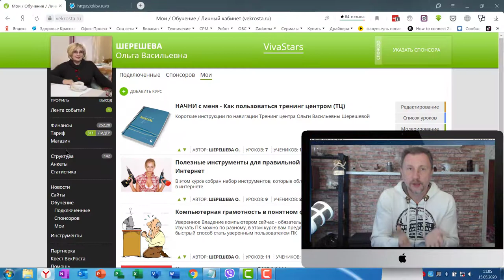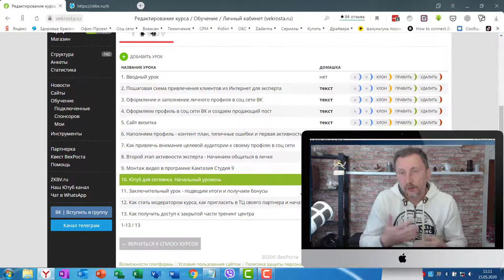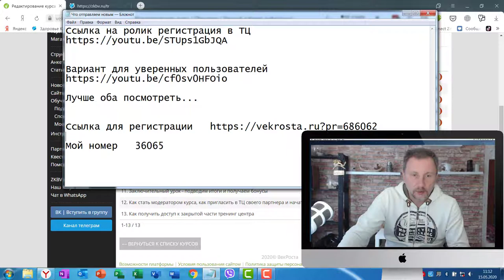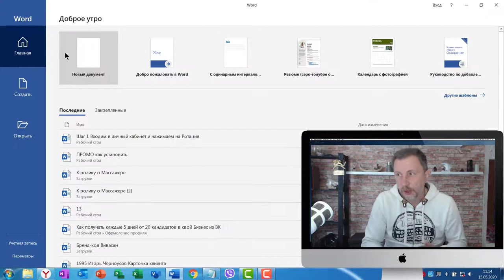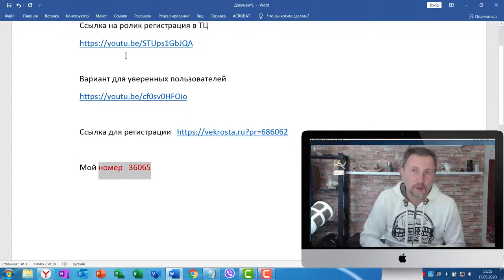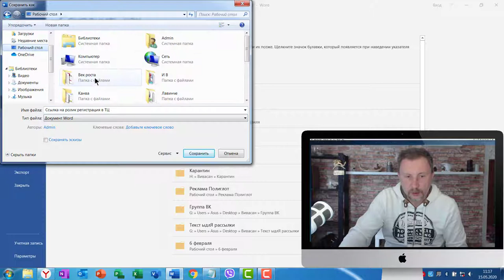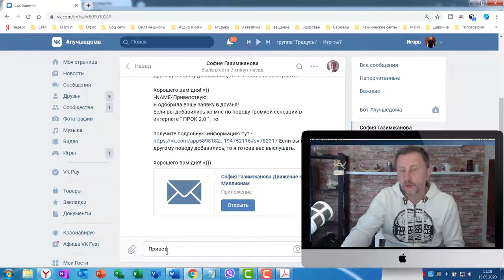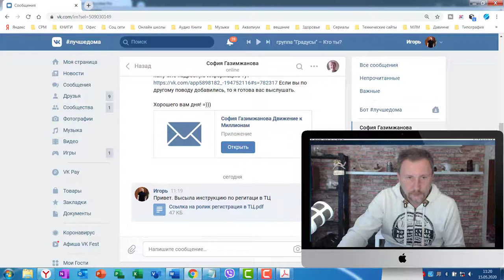Рекрутинговый одностраничный сайт Урок 1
Для кого очень нужен одностраничный сайт

Почему приглашаем на обучающую платформы а не сразу в компанию
Как пригласить человека не имея сайта
Создаем первую ПДФ книгу